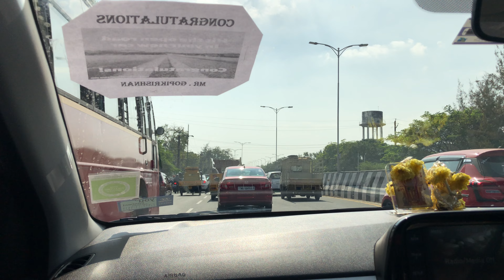Tips for Driving an Automatic Car for the Beginners | Tamil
Chennai car trainers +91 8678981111

1. Check the#bannet and#wiper#water#level
2. Check the coolent level
3. Check the engine oil
4. Check the#break oil
5. Check
6. Protect your car bannet from rat
7. Check your car
8. Check the air level of your car tyre
9. Check your car#AC#filter
10. Check your car#engine

If you’re the first to see our videos,Please do